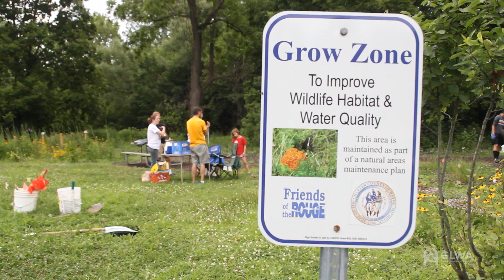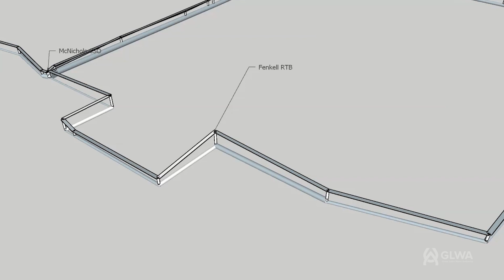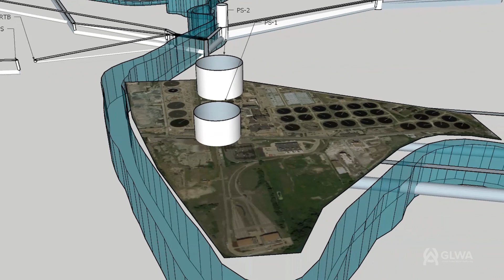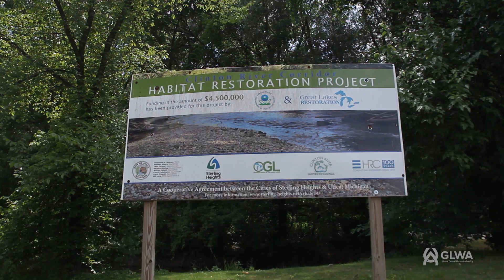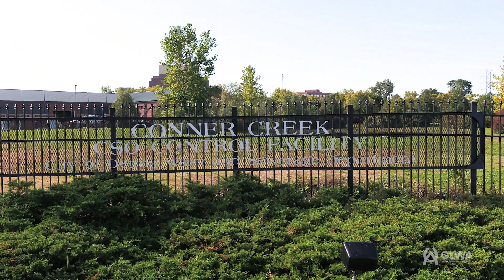Five Outcomes of GLWA's Wastewater Master Plan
The Wastewater Master Plan is Great Lakes Water Authority’s strategy
for providing wastewater services to its member communities
and ultimately, residents and businesses in the region. The plan
ensures that the wastewater system meets current and future needs and
is able to provide cost-efficient, regulatory-compliant, and reliable services
to the GLWA communities for the next 40 years. The 5 desired outcomes serve as filters for selecting projects for the plan.